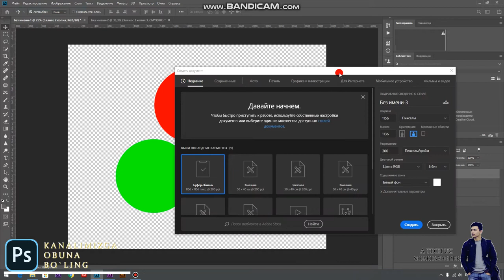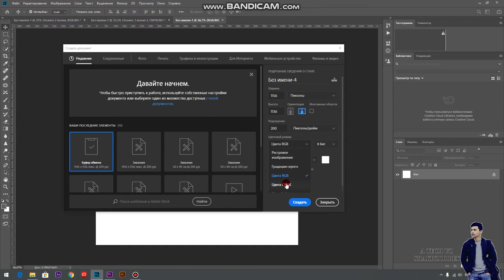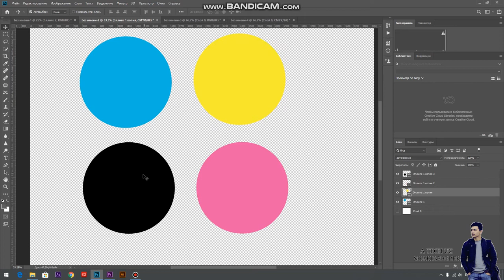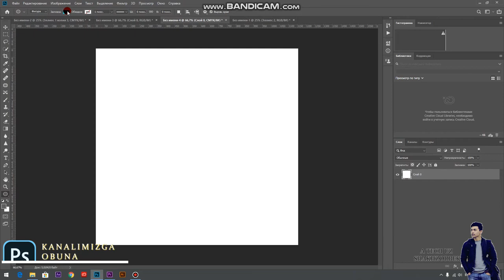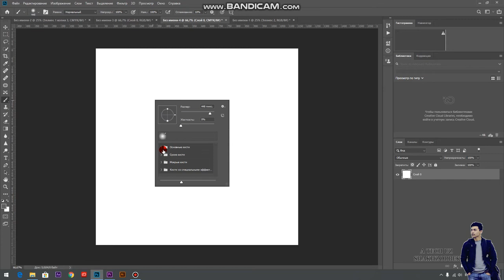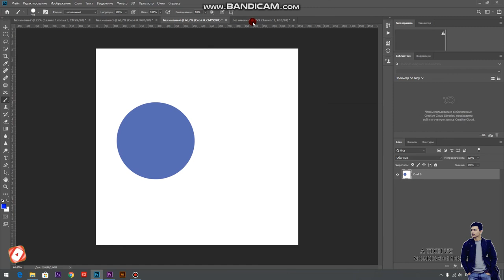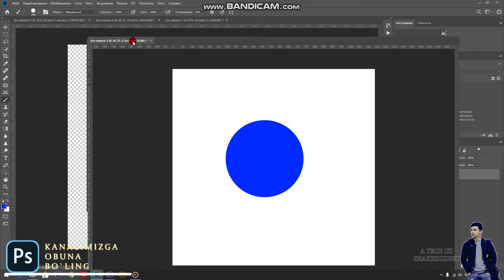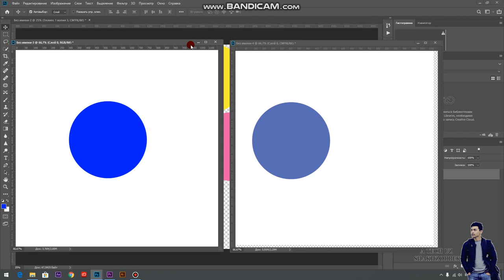FOTOSHOP RANGLAR SISTEMASI // ФОТОШОП РАНГЛАР СИСТЕМАСИ // A TECH UZ // SHAKHZODBEK // #4 DARS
premiere pro// photoshop// kamera sozlamalari // operatorlik sanati //